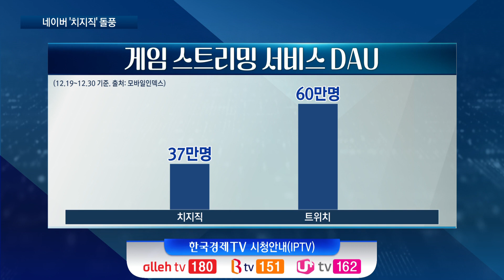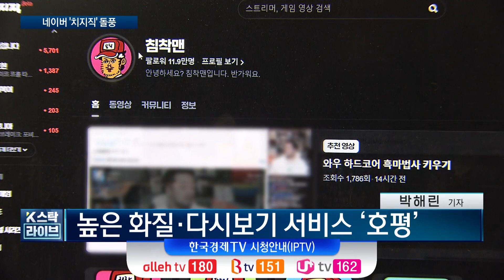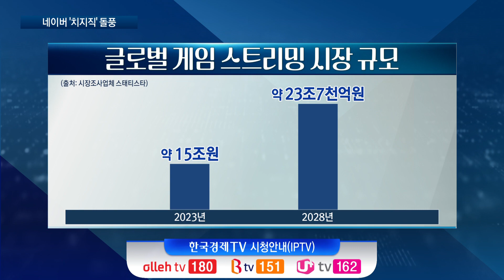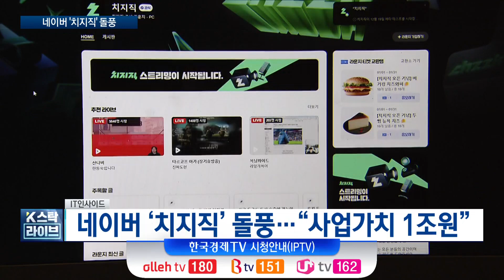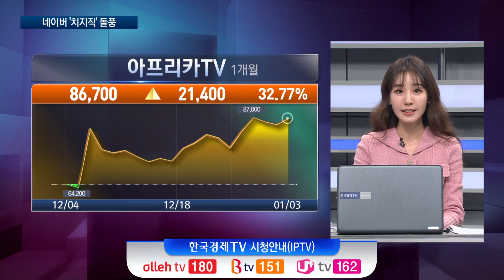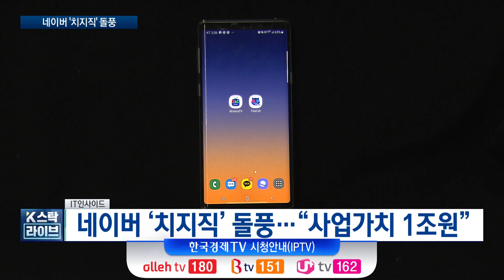트위치 매출 18억인데ㅣ치지직은 1조?ㅣK-스탁 라이브ㅣ한국경제TV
출연: 박해린 기자